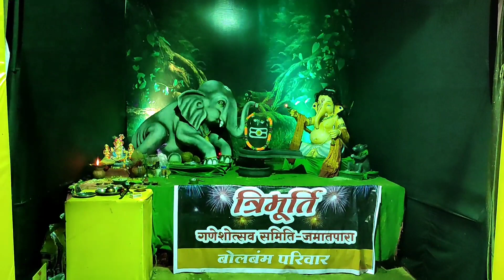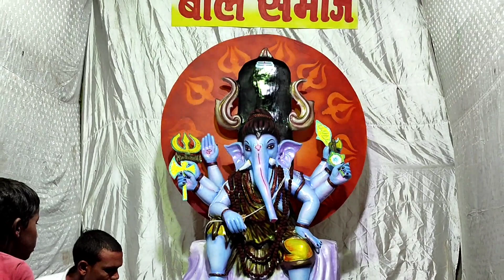Rajnandgaon Ganesh Pandal 2021 | Adhikar Vlogs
dosto aaj ke is video me ham aap ko chattisgarh ke Rajnandgaon city ke sabhi ganesh pandal ko dikhane wale hai dosto ye video bahut mehnat se bana hai jisme sri ganesh ji ki sabhi murtiyo ko samil karne ki kosis ki gai or ganesh ji ke pandal ko bhi bahut hi sundar tarike se video ke madhyam se aap logo tak ghar baithe pahuchane ki ek kosis ki gai hai kripya karke video ko link karen or jada se jyada share karen dosto.

FOLLOW_ME_ON

I'm From Dalli Rajhara Chhattisgarh

                  THANKYOU ❤